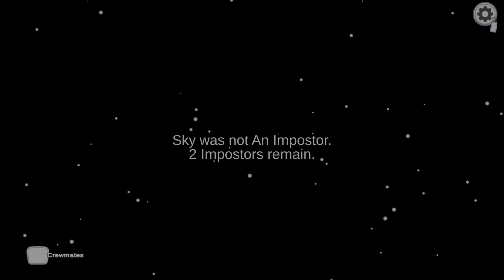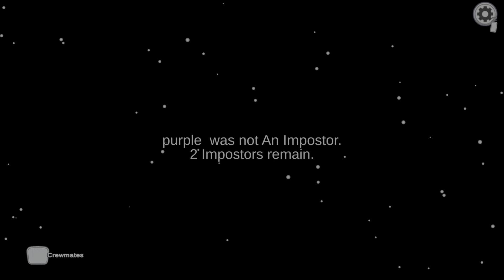Among Us Christmas Big IQ